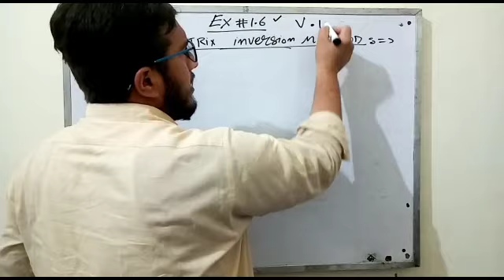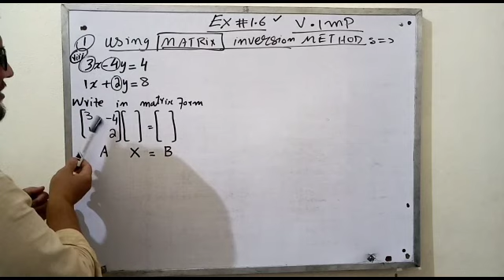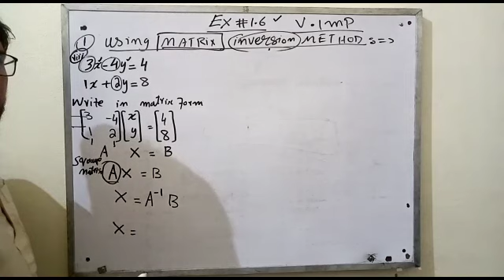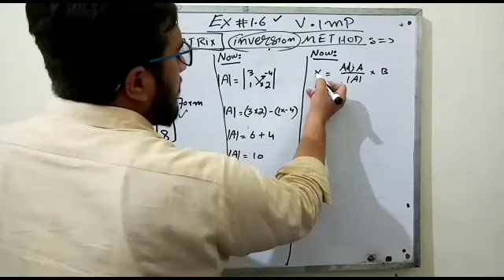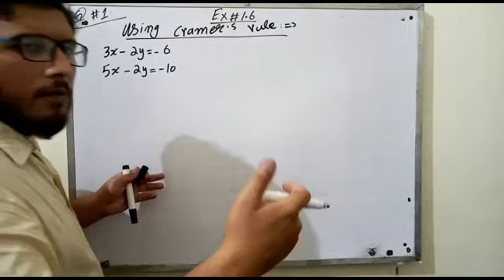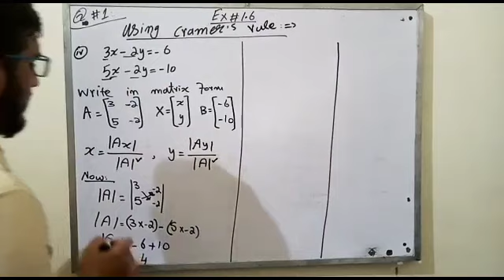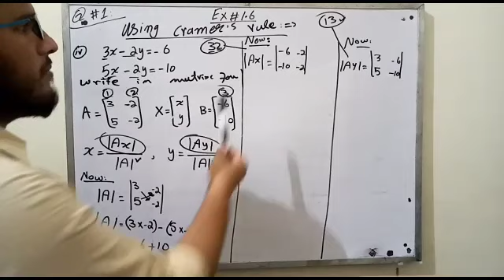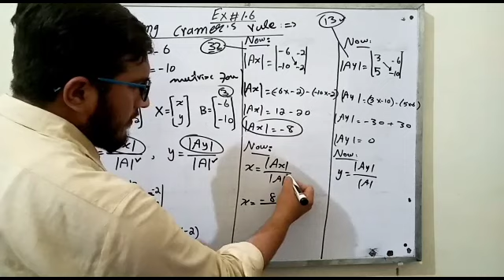9th Class Maths exercise 1.6 question 1 complete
Maths lover